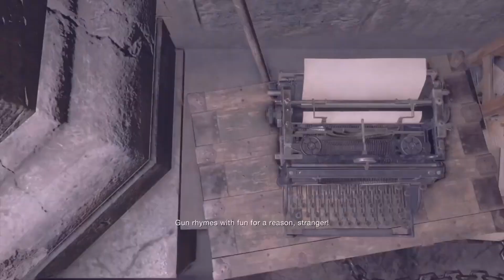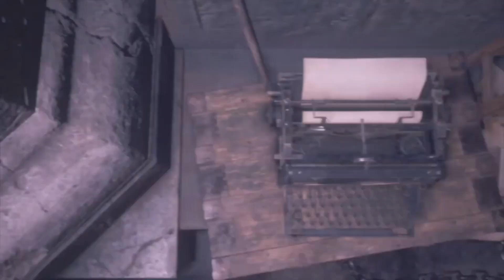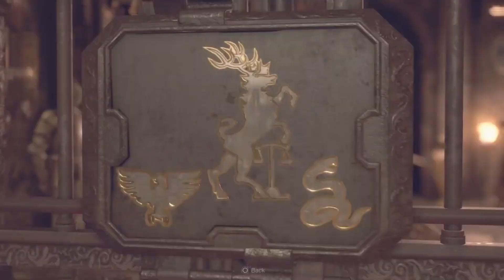Ramon!!!!! Resident Evil 4 Remake Playthrough Part 8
Hey guys back with more RE4 as we see how I go through the Castle with Ashely and we run into this ugly looking guy named Ramon. Enjoy the Video!